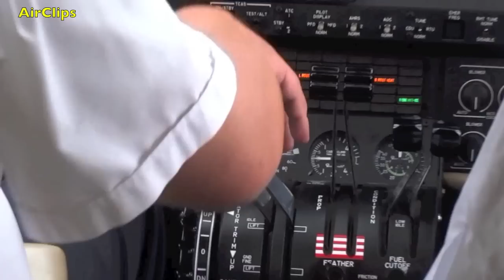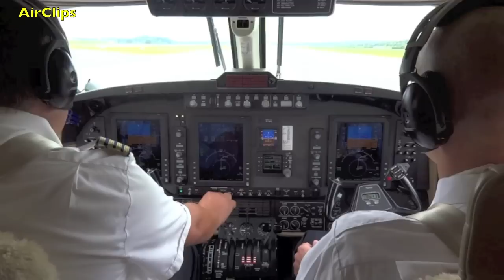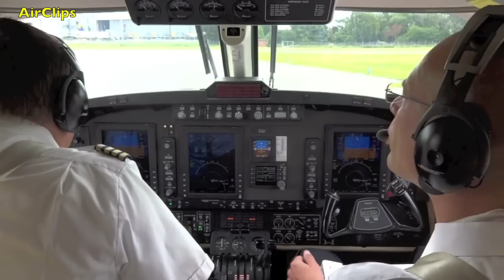Beechcraft King Air aborts takeoff avoiding danger, seen from cockpit! [AirClips]